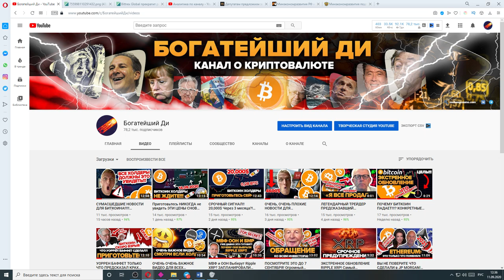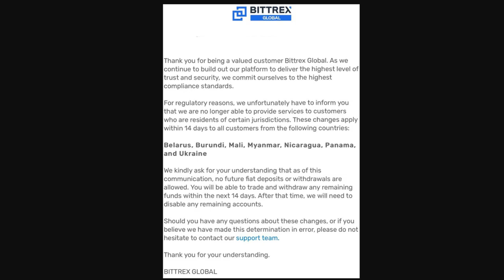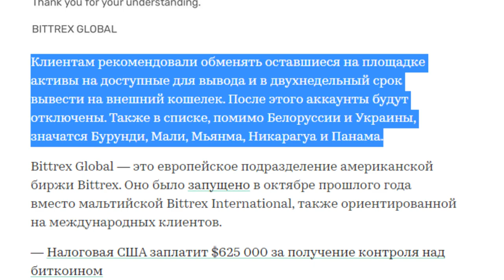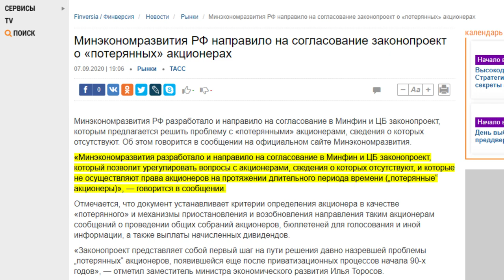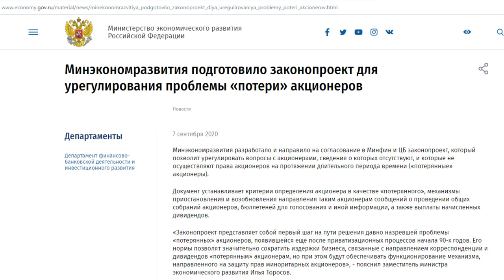СРОЧНО ВЫВОДИТЕ ДЕНЬГИ С ЭТОЙ БИРЖИ!! ПРЕДУПРЕЖДЕНИЕ ВСЕМ ИНВЕСТОРАМ ИЗ РОССИИ БЕЛАРУСИ И УКРАИНЫ!